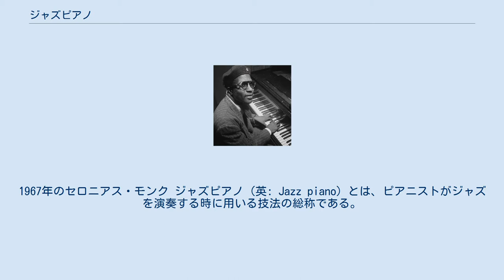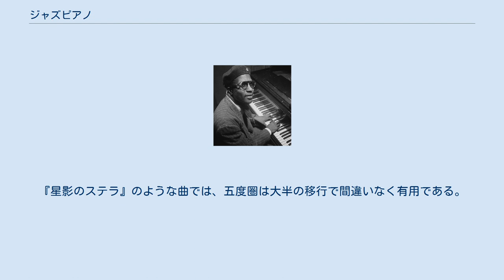ジャズピアノ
1967年のセロニアス・モンク ジャズピアノ（英: Jazz piano）とは、ピアニストがジャズを演奏する時に用いる技法の総称である。
広義では、この語はあらゆる鍵盤楽器でのこれらの技法も指すことがある。
 ピアノはジャズの黎明期から、ソロとグループの両方でその表現の不可欠な部分であった。
旋律と和声の両方の側面を持つというピアノの性質などのため、その役割は多面的なものである。
この理由から、ジャズ理論を理解し、またジャズの演奏家や作曲家がアレンジを行う上でも重要な手段となっている。
ギター、ヴィブラフォン、（ピアノ以外の）鍵盤楽器などと並んで、ピアノは（サクソフォーンやトランペットのように）単音だけを演奏するのでなく和音も演奏することができる、ジャズで用いられる楽器の中では数少ないものの1つである。
 ジャズの和声のボイシングはジャズピアノ学習の基礎の1つである。
ジャズピアノの演奏では、メジャー、マイナー、オーギュメント、ディミニッシュ、セヴンス、ディミニッシュト・セブンス、シックスス、マイナー・セブンス、メジャー・セブンス、サステイン・フォーといったクラシック音楽のものと同じ和声を全て用いる。
 他に重要なのは、スウィングのリズムに乗って演奏する技術である。
その次のステップは即興、演奏中にその場で何かを作り出すことである。
これには非常にレベルの高い技巧が要求され、ピアノを知り尽くす必要がある。
 楽器としてのピアノは独奏者にありとあらゆる選択肢を提供する。
低音部を用いてリフをブギウギにあるように演奏したり、アップライト・ベースのウォークを真似てメロディのカウンターラインを演奏したりできる。
ストライドピアノとして知られるスタイルでは、左手の位置を素早く入れ替えて低音部の音符と中音部の和音を演奏する。
これはよりシンコペートしたバリエーションでも行われる。
右手はメロディラインを演奏することが多いが、また和音もしくはオクターブの和声要素を演奏することもでき、「ロックハンド」ボイシングと呼ばれるテクニックを用いて左手と密着して奏されることもあり、これはジョージ・シアリングがよく用いた。
 ワルシャワのジャズクラブにて ジャズピアノで最も大事なこととしては、テンポを正確に取ることや、メロディの型をそれが第2の天性となるほどまでに習熟することが必要である。
しかしジャズピアノのソロ演奏を十分にこなすには、他にも必要とされる基本的な技術が3つ存在し、それらも十分に習熟していなければならない。
これらの3つの技術は、「1人で演奏していても、2人かそれ以上のプレイヤーが一緒に演奏しているように聴こえる」という非常に優れたソロピアニストに向けられる称賛にもつながる。
ただしこれは全般的な印象であって他の形を取ることもあり、例えばデイブ・マッケンナの演奏では「3つの手によるスウィング」として知られている。
 1) 明確な、スウィングするリズムを作り出す技術。
これは、左手の弱いビートの直後に右手でビートを打つことで試みられる。
ライドシンバルや、ウォーキングベース、あるいはその両方に似せるのがその狙いである。
 多くのジャズプレイヤーはこれを常に両手で行うが、ベースラインの音符のいくつかを打つ直前にベース奏者の弱い音符を真似することによって左手だけで行うことも可能である。
すなわち、低音部ではラインの主音をほぼ全て親指で奏し、他の指で短い「鍵のある」音符を演奏するのである。
よって、スウィングのベースラインは、単に一連の4分音符であると考えることができるが、中間音が入ることで付点や三連符のリズムとなる。
 しかしながら、それが実際にこのような形で記譜されることはほとんどない。
それはおそらくベースラインでは中間音は安定したものではなく「ゴースト」となっているからである。
ソロピアノによるライドシンバルの模倣が若干曖昧になるのはこのためである。
リズム全体を描き出すためには、実際のベース奏者が鳴らすよりも多くの中間音を鳴らす必要がある。
このためライドシンバルとベースをそれぞれ表しているものの間にある境界がぼやけ、これがジャズピアノ独奏（やジャズギター独奏）に特有の滝のようなスウィングを生み出すのである。
 ベースラインを上述のように演奏してみると、左手はこの役割に理想的な形をしているのだと分かる。
 テンポが速くなると、ベースラインの弱い音符は演奏されなくなる場合があるが、ドラマーのライドシンバルは止むことなく演奏される。
 2) ハーモニーやコード変...